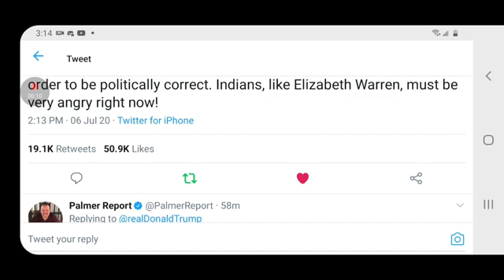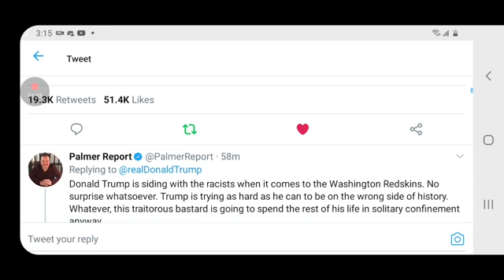President Trump Weighs In On The Washington Redskins Changing Their Name!!!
Donald Trump gives his thoughts on the football team Changing it's name